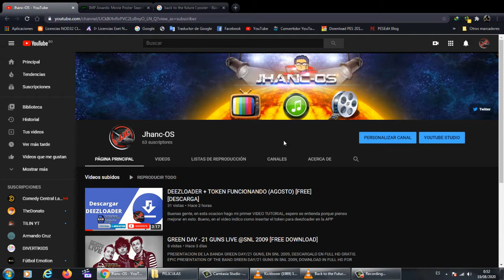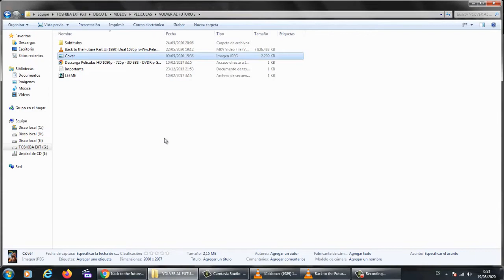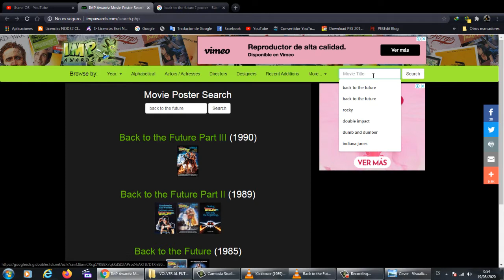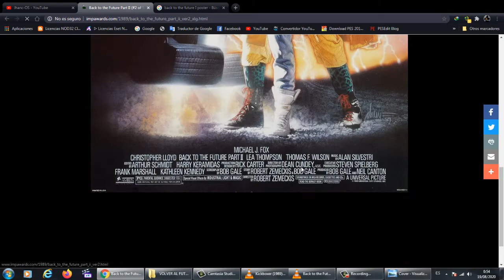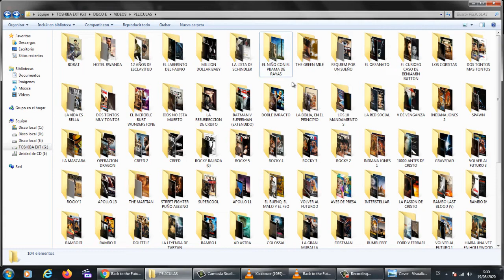POSTER DE PELICULAS EN HD (GRATIS)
Que tal mi gente, en esta ocacion les enseño una excelente pagina de poster oficiales de sus peliculas favoritas para su coleccion, espero les guste y no olviden de comentar y dar like si les agrado la PAGINA :), SALUDOS Y ADIOS!!!